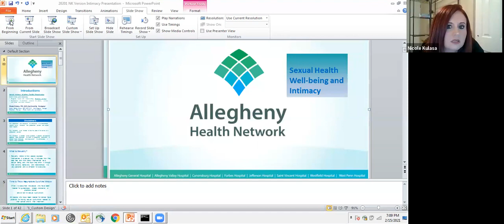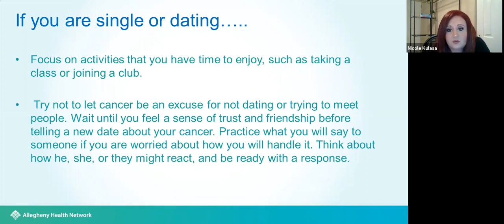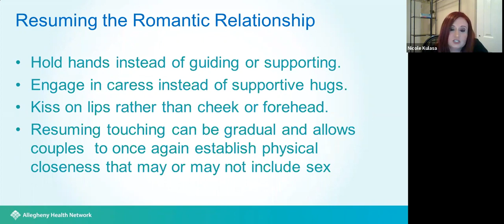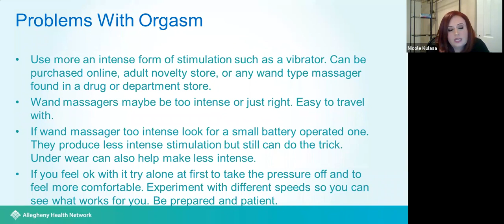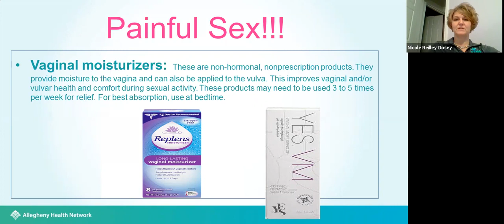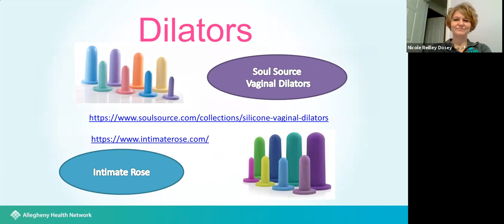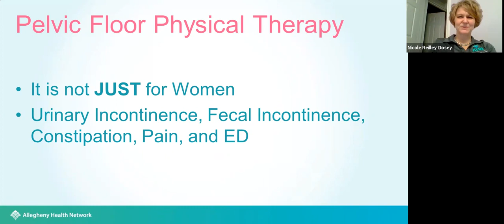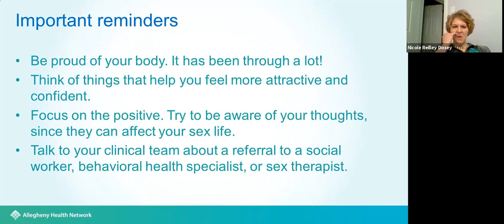Cancer Caring Center- Happy Feet Pillar 5- Intimacy and Connection Feb 15, 2021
Our Guest Speakers are Nicole Kulasa RN, OCN Survivorship Nurse Navigator AHN Cancer Institute and Nicole Reilley Dosey DPT, CLT Regional Manager of Our Patient Therapy Services AHN.

Happy Feet -Pillar 5 Intimacy and Connection